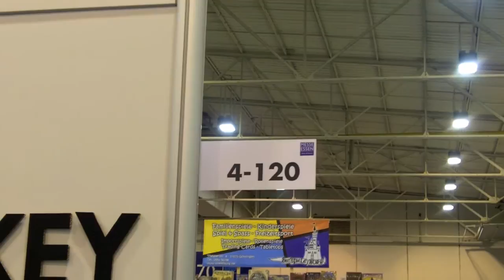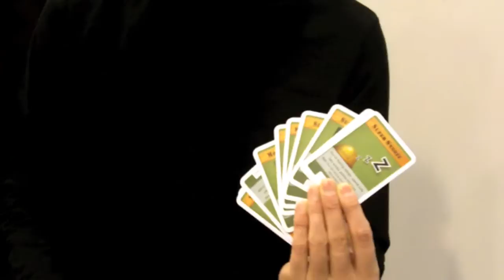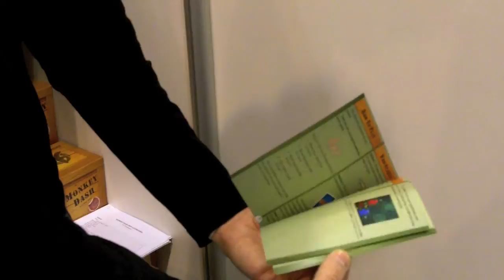Spiel '09: Interview zu "Monkey Dash" mit Rob Fisher